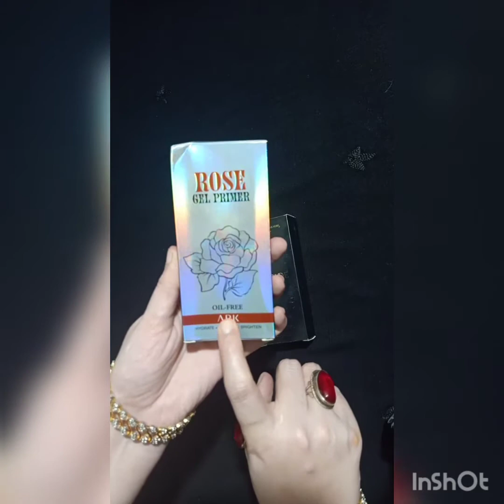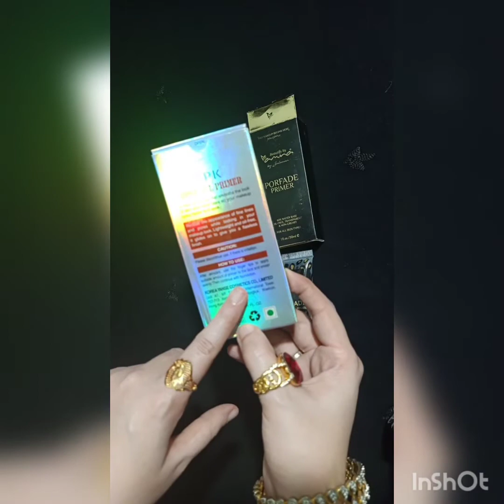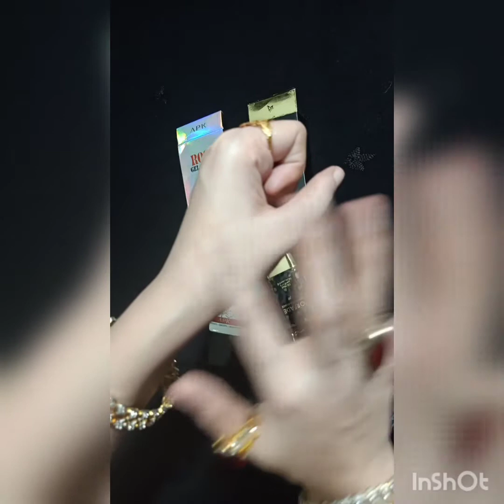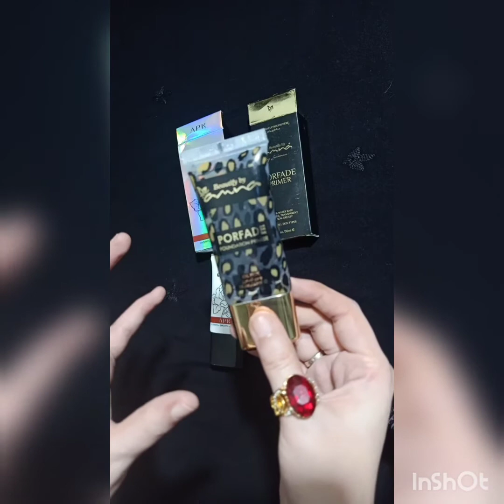Affordable vs. Highbrand primer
hey all ,
todays video a comparison video between affordable primer & high brand primer it will help u alot yo choos .